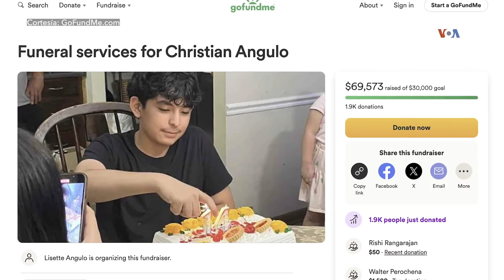Autoridades ya habían interrogado a presunto autor de disparos en escuela de Atlanta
A un centro de detención juvenil ha sido transferido el presunto tirador que acabó con la vida de cuatro personas e hirió a nueve más en una escuela secundaria de Atlanta. El informe lo tiene la corresponsal de la Voz de América, Laura Sepulveda.